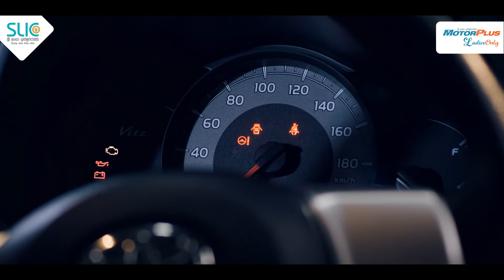SLIC Motor Plus - Important tips about Wiper Blades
SYNOPSIS FILMS PRODUCTION
Client | Sri Lanka Insurance
Agency | Geometry Global (pvt) Ltd
Producer | Bandara Weerawanni

Director | Nilanga Fonseka
DOP | Sherly Sandaruwan
Editor | Irusha Gamage
Colorist | Nilanga Fonseka
VFX | Kavindu Dulakshana
Music | JR Rasnayake

Asst Director | Christo Rajasekara
Production Manager | Mindika Pathinayaka
Line Producer & Wardrobe | Geeth Lorensuhewa
Post Production Coordinator | Thilanka Wimalasena